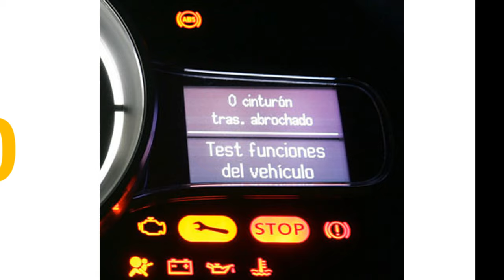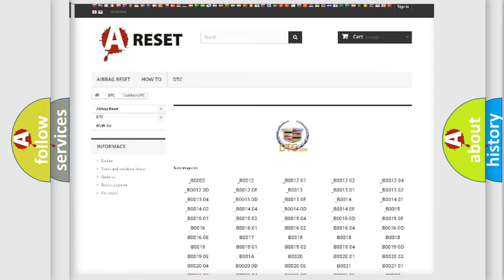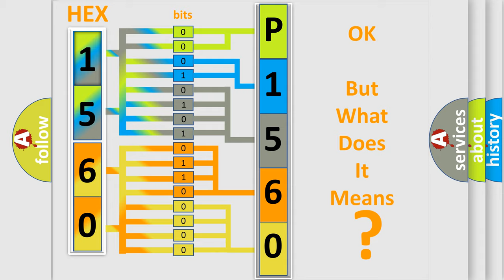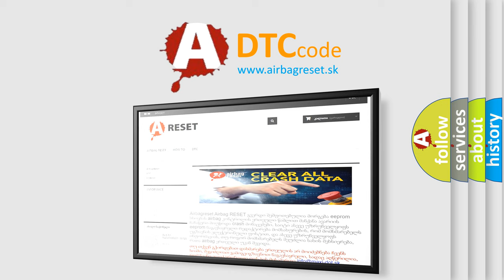DTC cadillac P1560 Short Explanation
Contents:
0:21 Basic DTC analysis according to OBD2 protocol standard.
1:48 Insight into programming
2:58 A diagnostically understandable description of the Diagnostic Trouble Code
3:05 Basic error definition

Make:
Cadillac
Code:
P1560
Definition:
Driver Side Seat Switch ECU Communication Stop
Description:
Integration control and panel assembly communication stops
Cause:
 Integration Control and Panel Assembly Wire harness